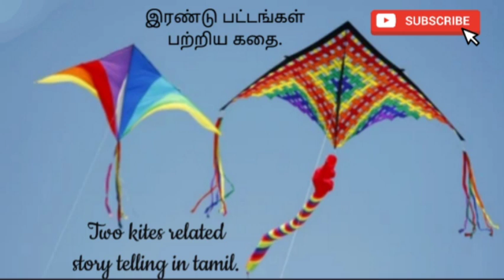இரண்டு பட்டங்கள் பற்றிய கதை.Two kites related story telling in tamil.